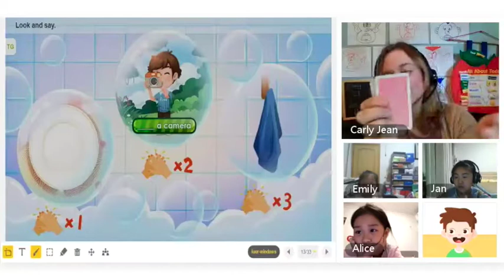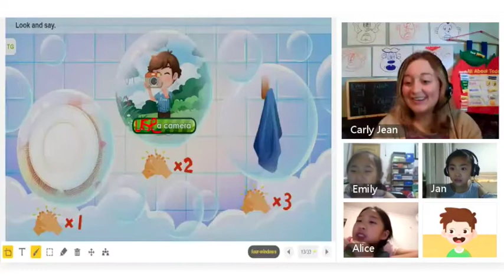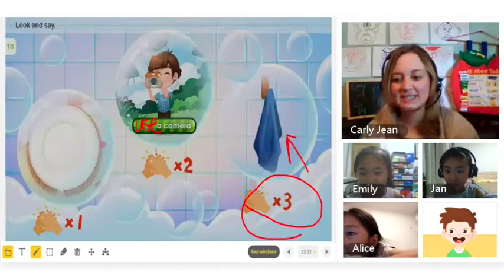HAWO EPIC Teacher: Carly Jean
Congratulations to this week's EPIC award winner, Teacher Carly Jean! During this portion of her Group Class lesson, Teacher Carly Jean utilizes a unique secondary reward system to engage and motivate her students in-between lesson activities. By focusing her students before an activity, they were ready to participate after earning stars and points for their team. Great job, Teacher Carly Jean - your effectiveness in engaging your young learners, and in helping them exceed learning outcomes are EPIC!